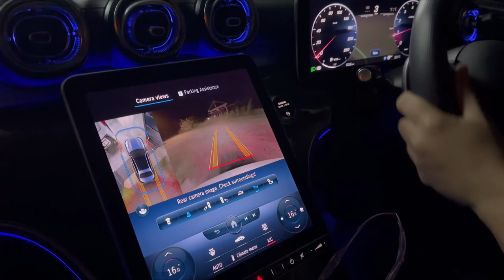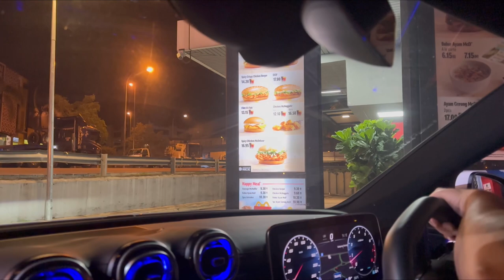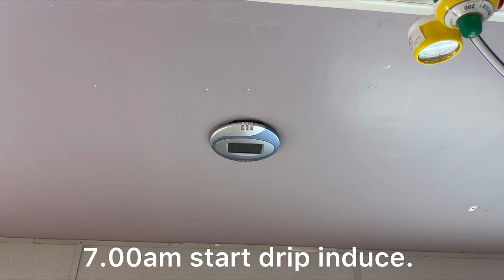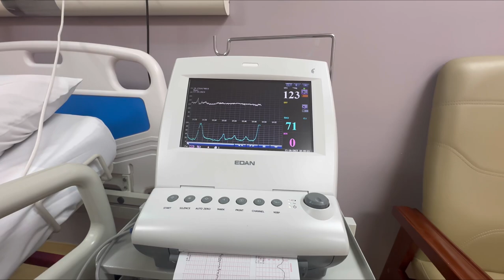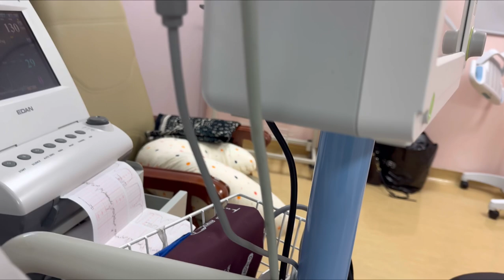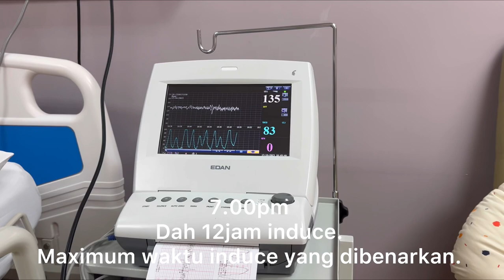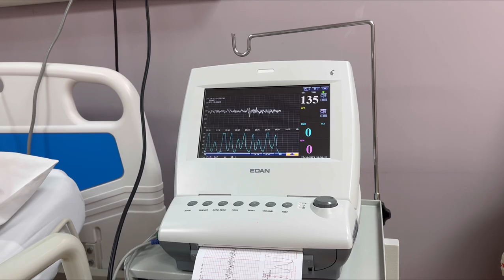Birth Vlog part 1